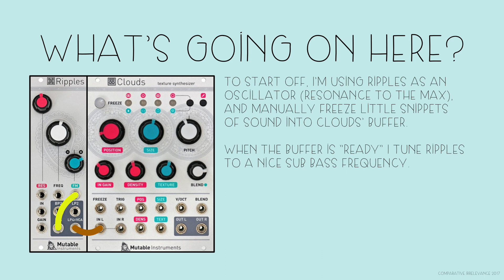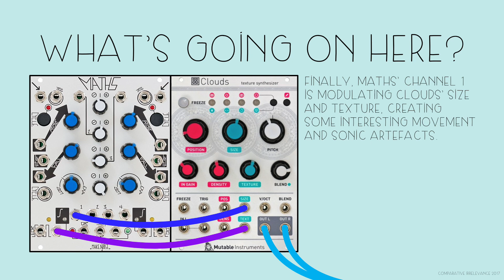3 Modules #28: Maths, Clouds, Ripples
Turn off the lights and get ready for some sedate dark ambient tones! I love this slow, pulsating movement, and the warm, heavy thud of Ripples' sine sub. I also like the effect of modulating Clouds' dry/wet blend here: it serves a dual purpose as a VCA for the bass notes and a sort of side-chain compression for the granular sounds.

Note: this recording contains a very wide range of frequencies, from very low bass to piercingly high treble. I recommend using good headphones or full-range speakers to hear it all.

Patch notes:

I'm using Ripples as an oscillator (with some occasional self-FM for richer harmonics) and feeding little snippets of sound into Clouds' buffer, which stays frozen most of the time here. I then tune Ripples to a nice bass frequency and leave the rest up to the modulation that's controlling Clouds.

Maths channel 4 (slow, looping envelope) is controlling Clouds' position, density and blend, which is the dry/wet mix in this case. This is set up so that the wet mix will quickly drop, letting Ripples' bass tone through, and then slowly drift back up to 100% wet while the density gets sparser (moving from counter clockwise towards noon setting) and the position moves forward through the frozen buffer.

Maths channel 1 (quicker looping envelope) is modulating Clouds' texture and size parameter, to create some interesting movements and sonic artefacts.

Occasionally I'll manually change Clouds' pitch setting for variation. I also load different buffers throughout the recording – both by unfreezing and recording new sound from Ripples, and by loading stored buffers from Clouds' memory. Actually, one of those recorded buffers contained something I'd stored forever ago, and I have a feeling it's sampled from Rings, but it sounded so pleasant I couldn't resist using it anyway. The other buffers contain only sounds from Ripples, that I recorded while setting up the patch.

Feel free to request upcoming module combinations from the overview in the comments!

Check out the 3modulechallenge for more 3 module patches!